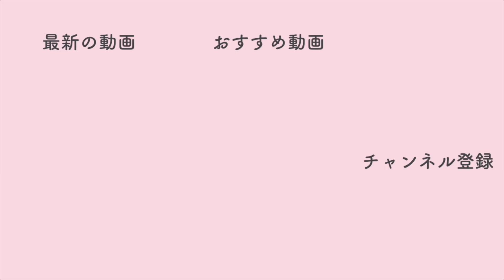【ハロプロ】BEYOOOOONDSのリリイベ が最強すぎた♡Only you組での曲披露に感動。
【サヨナラ肌荒れ】スキンケアを変えるだけで肌質改善♡肌綺麗だね！と言われるスキンケア方法！

list=PLj9XAzwivPZIE7wL6_ho6H4dptpbj-IGk

超特急ライン